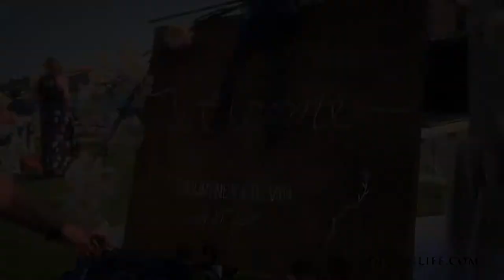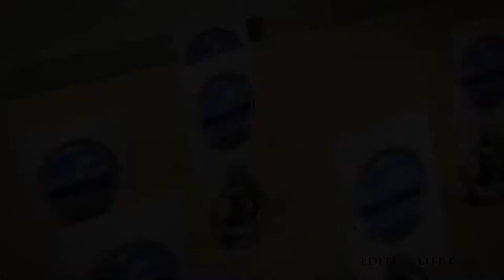Admiral Fell Inn Sneak Peek; Courtney & Devin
Make sure your Youtube playback settings are set to 1080p!  Click on the settings wheel beneath the video to adjust.  Filmed by Matt Buerhaus.  Music: “Pines” by Be Still The Earth.  Licensed through Soundstripe.